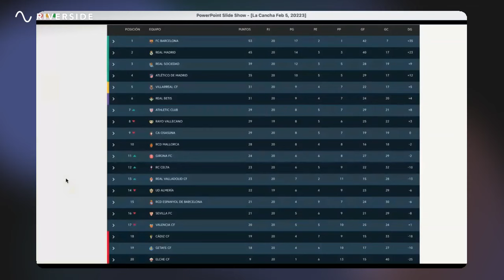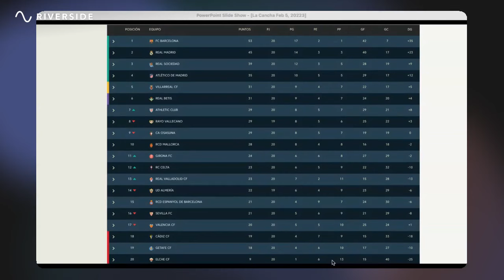No Hay Liga ? (There is no League?)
Real Madrid's stumble in LaLiga means that Barcelona now have a commanding lead, are they Champions elect? Elche got their first win of the campaign in a weekend where most of the champions league chasers dropped points. Celta and Betis play the best game of the season